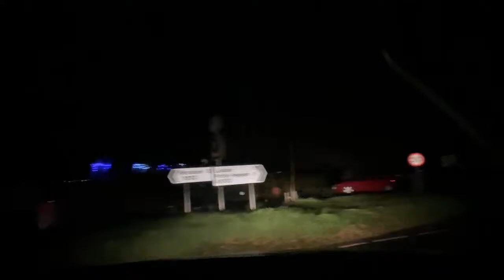Ludham Bridge & Horning River Feeder Fishing The Norfolk Broads Live Cold Dull Day Night Snow & Rain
iMovie
plus these YouTube channels
cfm productions